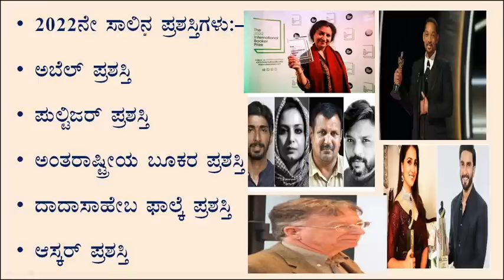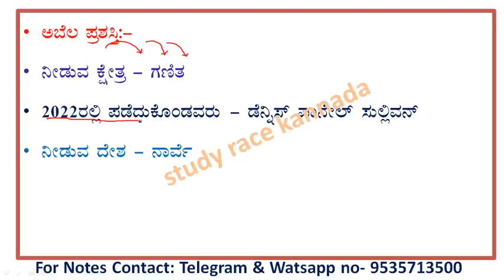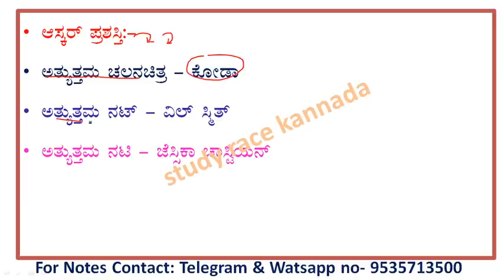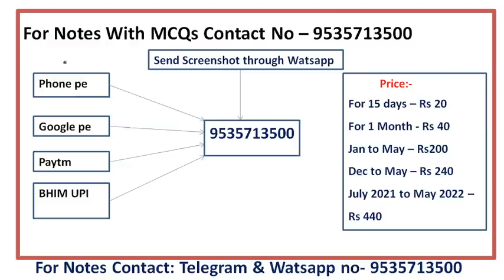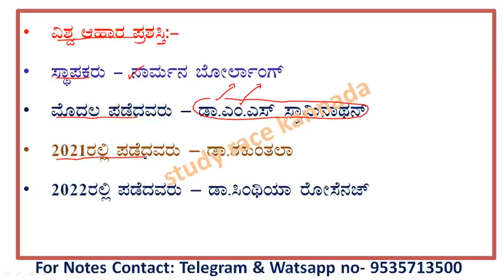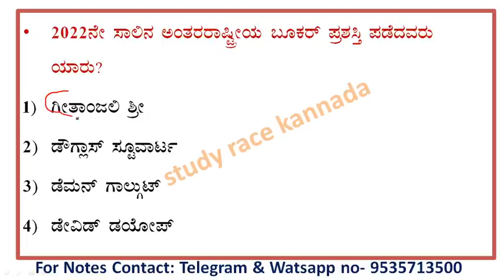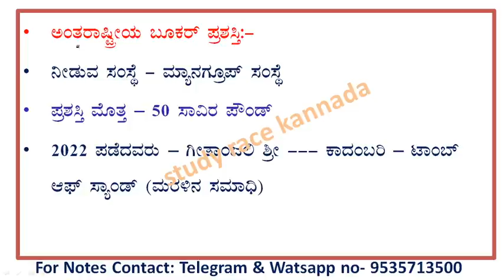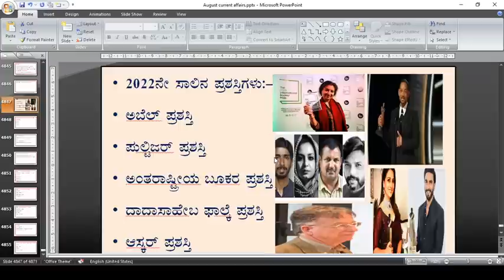2022 awards for kas fda sda psi pc|important awards